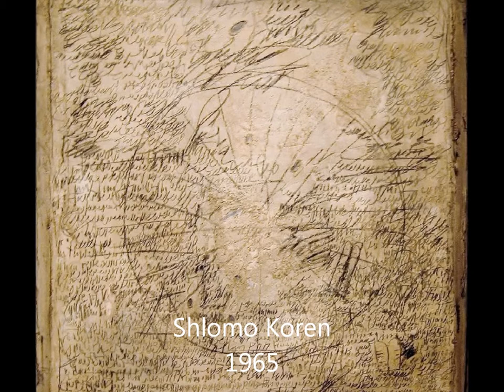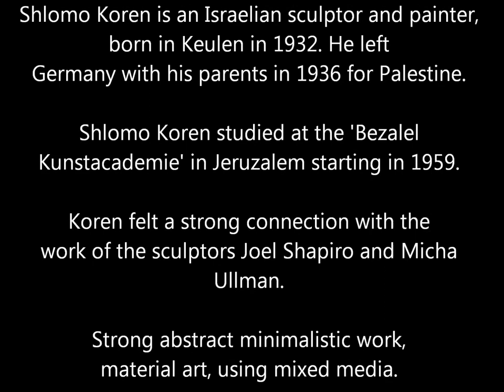Shlomo Koren - Israelische Modernist - beeldhouwer en kunstschilder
Biography Shlomo Koren:

Shlomo Koren is an Israelian sculptor and painter. Koren was born in Keulen in 1932. He left Germany with his parents in 1936 for Palestine. Shlomo Koren studied at the 'Bezalel Kunstacademie' in Jeruzalem starting in 1959.

Shlomo Koren felt a strong connection with the work of the sculptors Joel Shapiro and Micha Ullman. Strong abstract minimalistic work, material art, using mixed media.

Shlomo Koren has been living in Amsterdam since the sixties, and  was a teacher at the Amsterdam 'Rietveld Academie'.